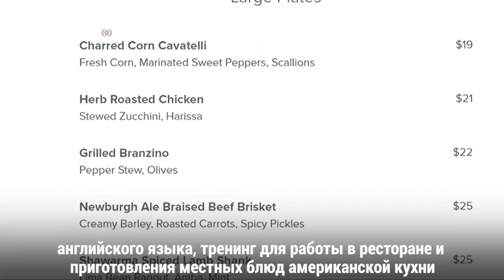Ресторан-школа для беженцев в Бруклине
Emma's Torch - это ресторан, в котором беженцы проходят восьминедельный курс по основам кулинарного мастерства. Здесь можно заказать блюда, приготовленные студентами, которые были вынуждены покинуть свои родные страны